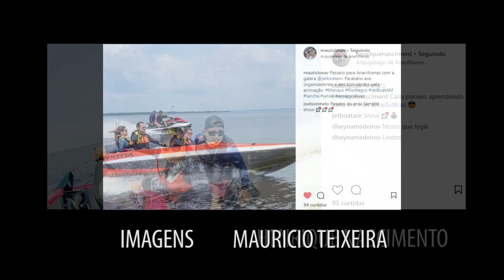Jet Ski Manaus - Segundo encontro fevereiro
Segundo encontro quinzenal de Jet Ski e Lanchas em manaus.
Passeio para o lago do Janauari.
Foi dada a largada na temporada da cheia em manaus e neste domingo (25) cerca de 40 motonautas realizaram um passeio pelas vias alagadas do lago do Janauari.

O evento é uma ótima oportunidade de divulgar as belezas naturais da região.

Os participantes fizeram um almoço em no flutuante do Seixas e em seguida continuam a expedição